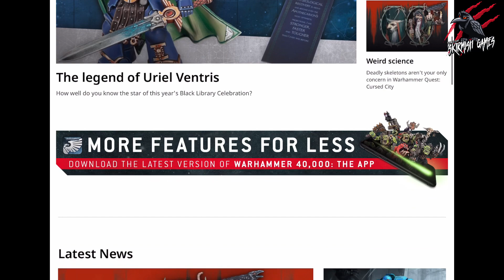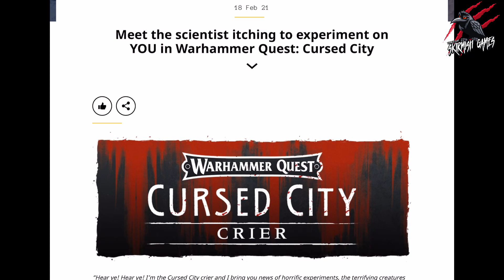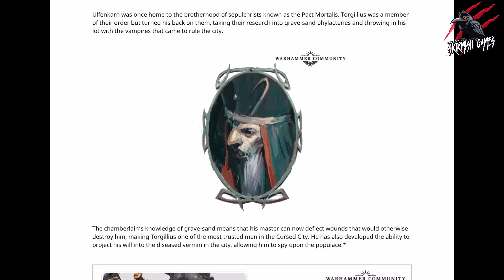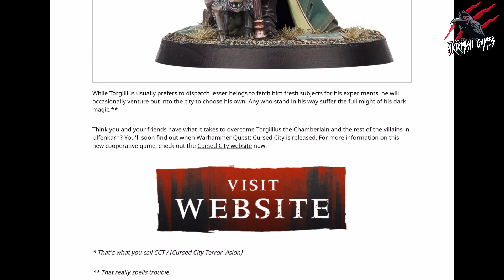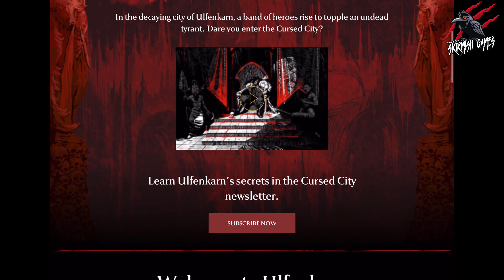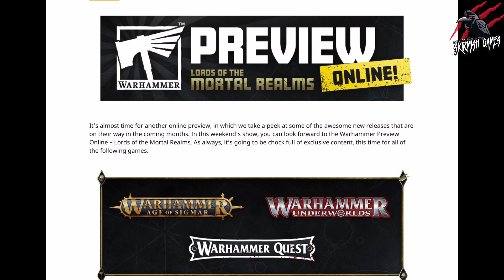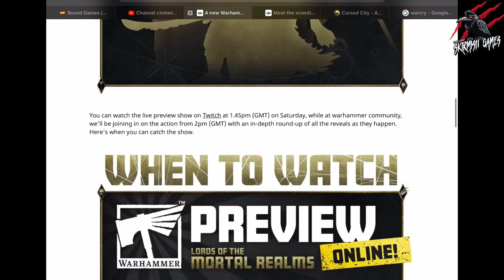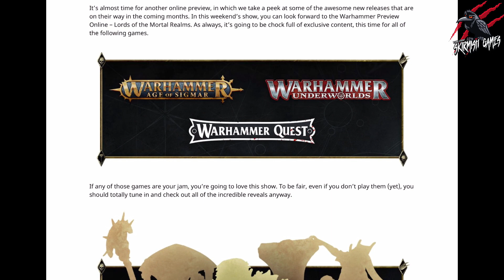WARHAMMER QUEST CURSED CITY BEST MINIATURE SO FAR? VILLAIN UPDATE 2021 - Ogre or Sorceress Next?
WARHAMMER QUEST CURSED CITY BEST MINIATURE SO FAR? VILLAIN UPDATE 2021 - Ogre, Sorceress, Werewolf, Vampire Coming Next?